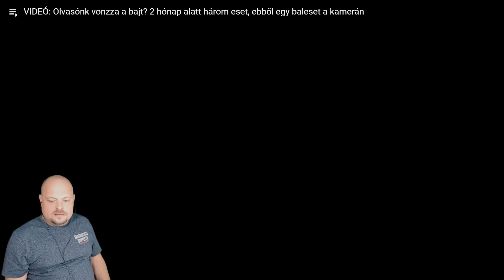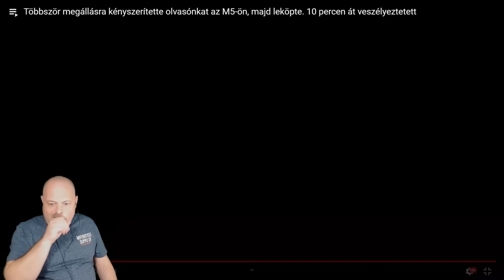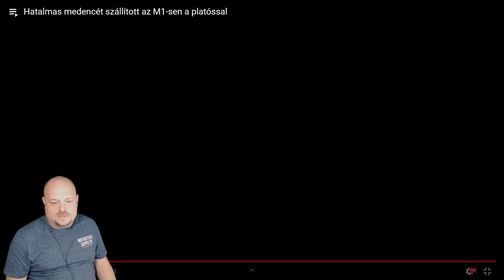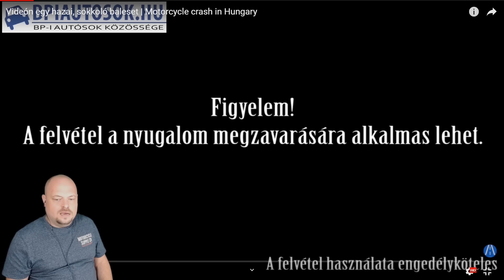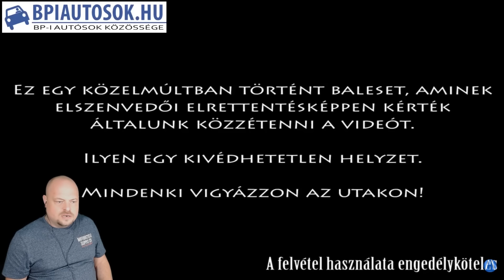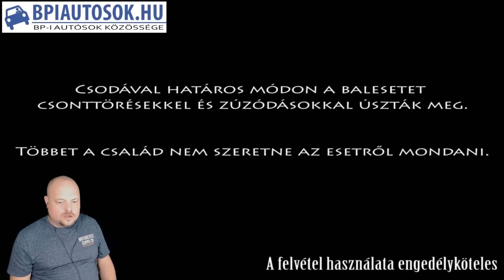Nézzük együtt! - BP-i Autósok!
Pc:
Alalplap: GIGABYTE GA-B250M-DS3H S1151
CPU: Intel® Core™ i5-7400
RAM: 16GB DDR4 2133 Kingston
VGA: MSI Radeon RX 570 8GB GDDR5 256bitI

Hang:

Hangkártya: Focusrite Scarlett 4in2
Hangfal: Yamaha HS7
Mikrofon: Marantz MPM-1000
Hangkeverő: Bheringer Q502USB